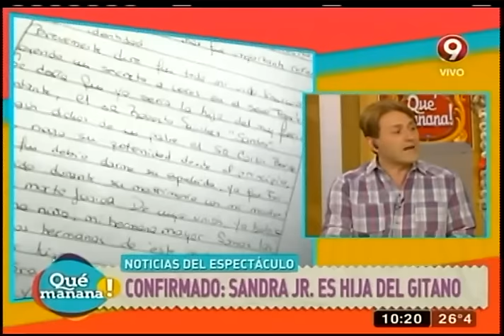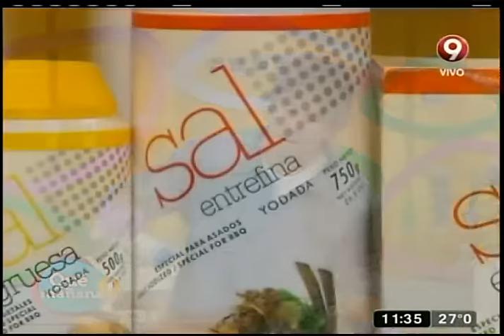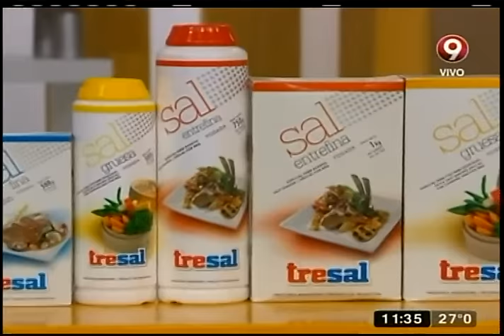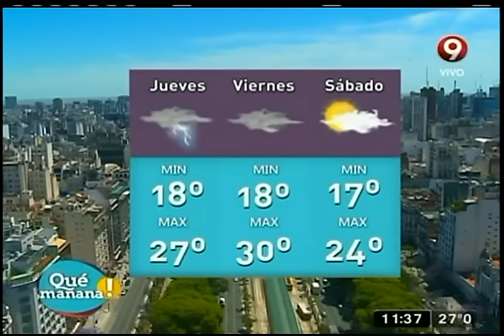Qué Mañana! Programa del 02 de Diciembre 2015